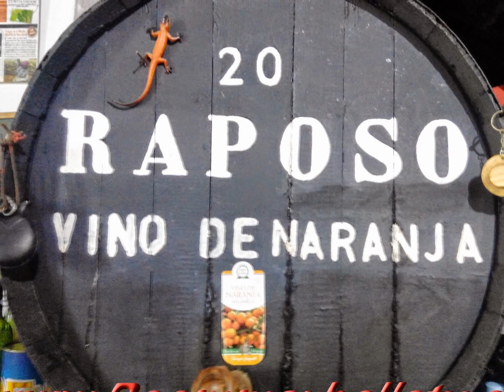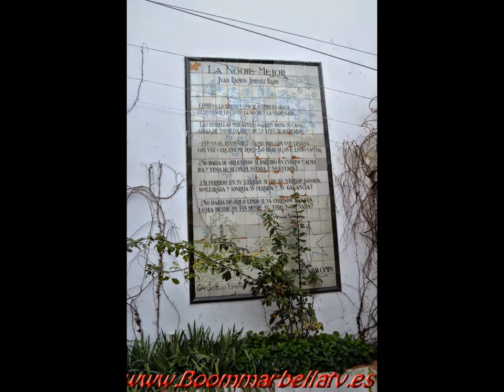Visita a Moguer, Bodeguita Los Raposo Restaurante y la Casa de Juan Ramón Jimenez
Dirección    Calle de las Fuentes 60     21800 Moguer